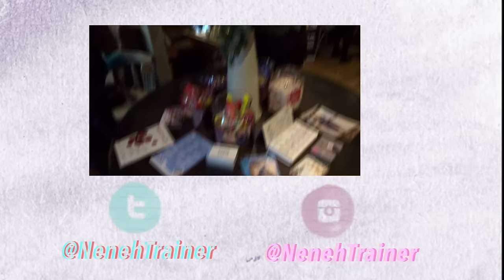MEETING AND PERFORMING WITH ONE DIRECTION! | Vlogmas 9&10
Hey, the last couple days were very exciting and One Direction filled!!